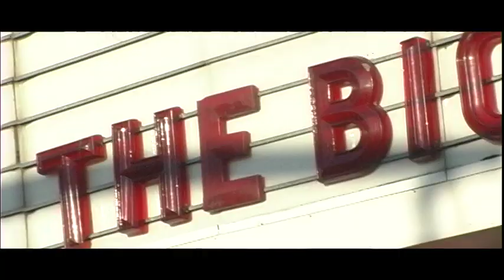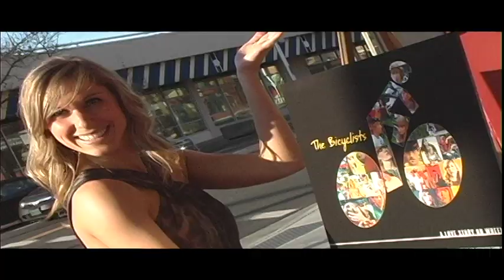TWBFL Bicyclists Promo Redid